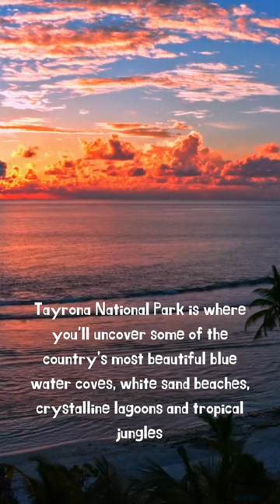Tayrona Colombia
Tayrona National Park, in northern Colombia, is a large protected area covering the foothills of the Sierra Nevada de Santa Marta as they meet the Caribbean coast. It’s known for its palm-shaded coves, coastal lagoons, rainforest and rich biodiversity. Tayrona is home to over 108 species of mammals (including 3 species of monkey – Red Howler, Capuchin Monkey and the Cotton-top Tamarin), 305+ species of birds, 72 species of bat, 33 species of reptile, 110 different types of coral, 401 sea or river fish and over 760 plant species.

4)  Comment your country and questions below